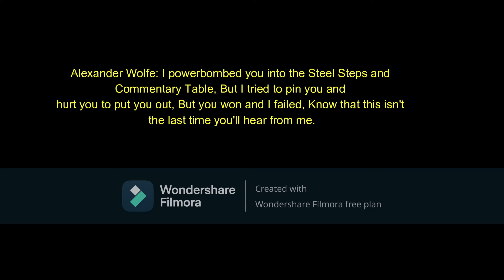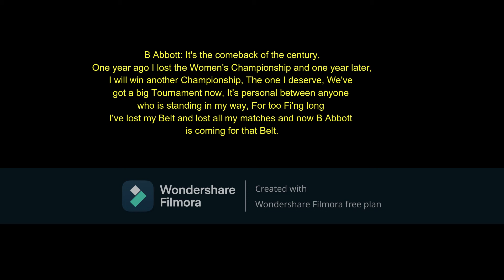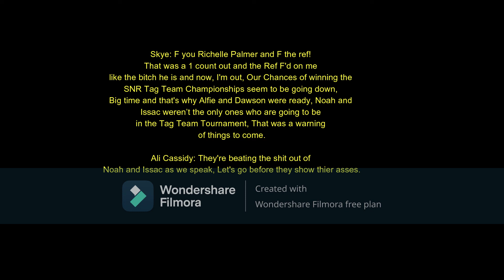SNR Post match Comments: 19th February 2022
Welcome to the SNR Wrestling Post match Comments, Hear From the Wrestlers and listen to what they have to say after thier matches.